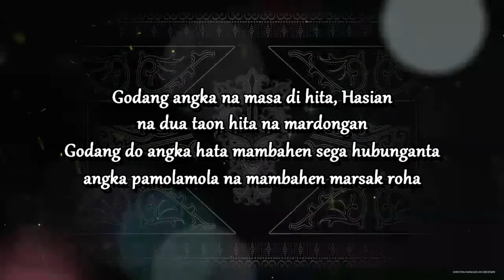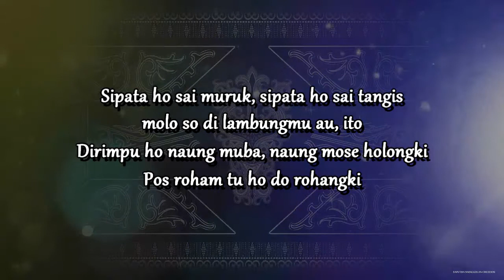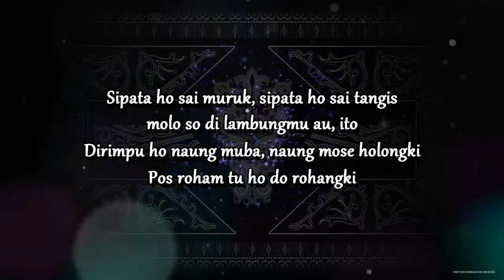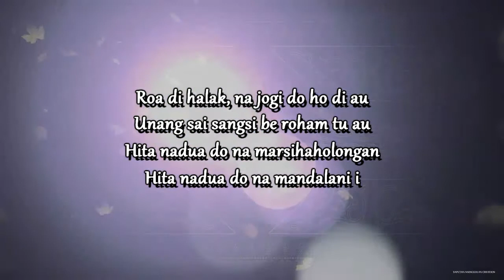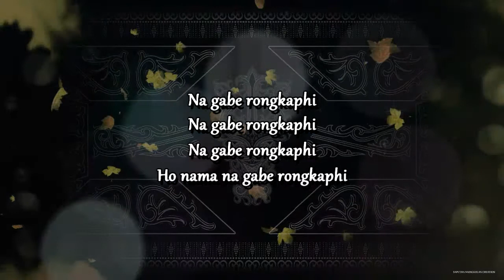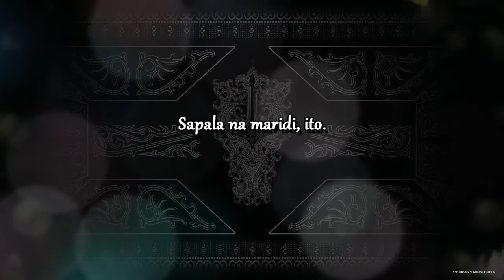Sapala Na Maridi (Karaoke Lower Keys) Beta Voice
Aktifkan subtitle/CC untuk menampilkan terjemahan lirik dalam bahasa Indonesia.

Nada dasar Do = F# (Lower from Beta's keys).

Cipt: Putri Siallagan

NADA MIDDLE (ORIGINAL), NADA LOWER DAN NADA HIGHER.

Lirik:

Godang angka na masa di hita, Hasian
na dua taon hita na mardongan
Godang do angka hata mambahen sega hubunganta
angka pamolamola na mambahen marsak roha

Sipata ho sai muruk, sipata ho sai tangis
molo so di lambungmu au, ito
Dirimpu ho naung muba, naung mose holongki
Pos roham tu ho do rohangki

[Reffrein]
Sapala na maridi, ito, ingkon matonu do
Sapala naung huhongkop ho na sautanku do ho
Tung godang pamolamola, ito
ndang parsoalan i di au
Ho do cintaki, ho do sayangki
Ho nama na gabe rongkaphi

Roa di halak, na jogi do ho di au
Unang sai sangsi be roham tu au
Hita nadua do na marsihaholongan
Hita nadua do na mandalani i

[Music]

[Reffrein]
Sapala na maridi, ito...

[Coda]
Na gabe rongkaphi
Na gabe rongkaphi
Na gabe rongkaphi

Salam Tampan!